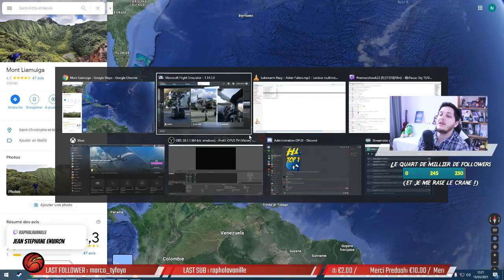🛫Pause Dej 15/03/2021📌Japon / Saint-Kitts-et-Nevis / Luberon, France / Berlin / Alaska - Nanwalek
- Japon - Kokonoe Yume Otsurihasi
- Saint-Kitts-et-Nevis
- Massif du Luberon France
- Berlin
- Alaska - Nanwalek

Commenter 💬

... ça aide !!!